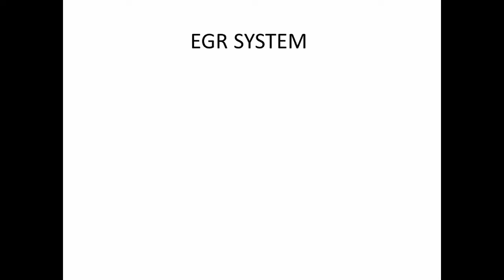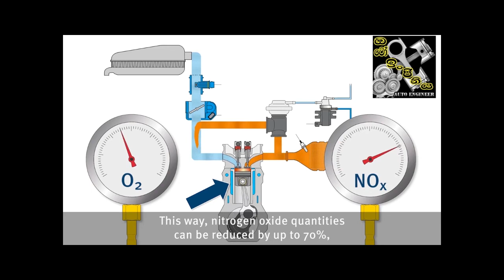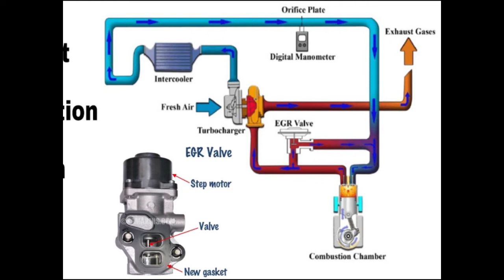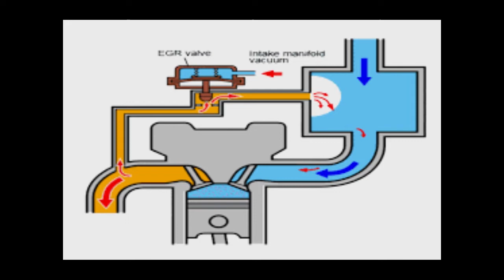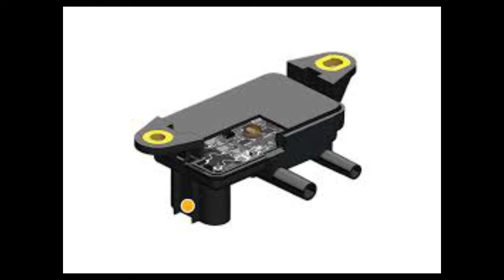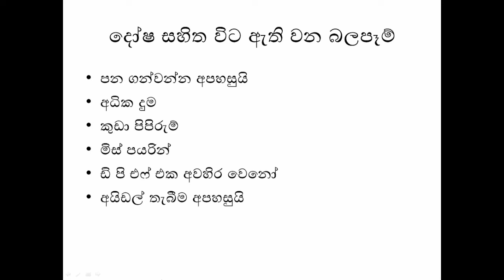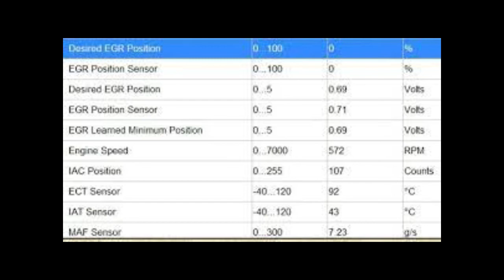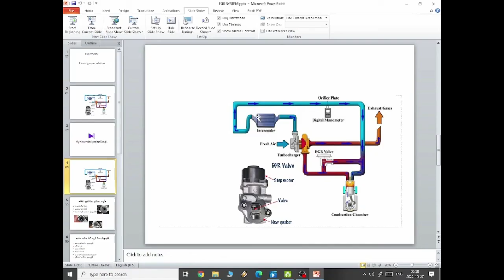𝘌𝘎𝘙 𝘷𝘢𝘭𝘷𝘦 , EGR වැල්වය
E.G.R වැල්වයේ ක්‍රියාකාරිත්වය